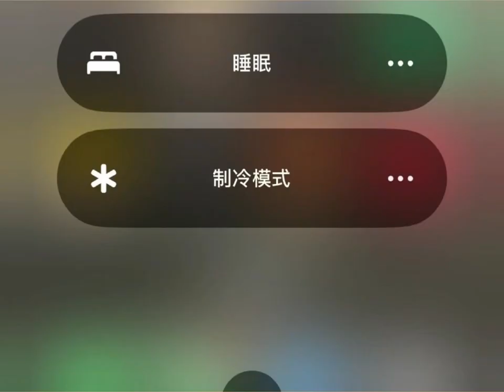夏天我的手机状态，大家的手机没有制冷模式吗